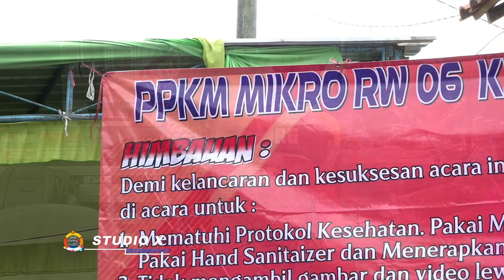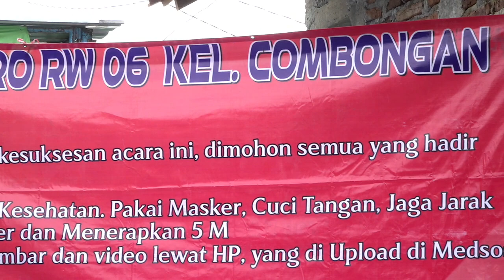GENDING - GENDING JAWA // SUPRANADA // WAHYU MULYA SOUND